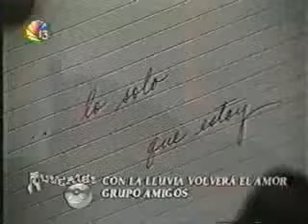Amigos - Con la lluvia volverá el amor *** COSTA RICA - MUSICA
Video del tema "Con la lluvia volverá el amor" interpretado por el Grupo Amigos gran éxito de los años 80 en Costa Rica.  La canción es un compilado de éxitos del Grupo argentino Banana.